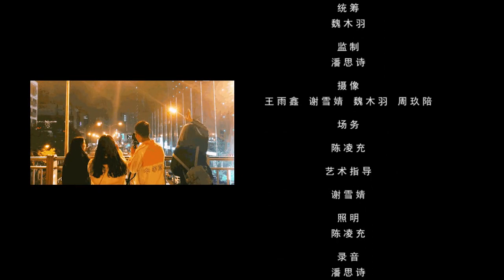天地人合，汇蓉城，韵成都 - China ChengDu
中国成都